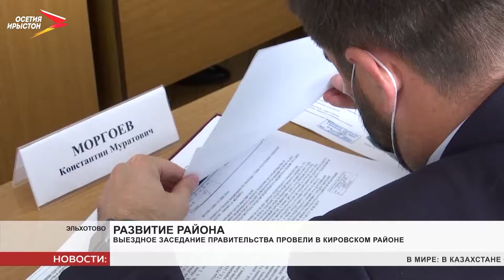Выездные заседания правительства провели в Кировском районе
Выездные заседания правительства стали уже традиционными. В этот раз кабмин с врио премьера Таймуразом Тускаевым отправились в Кировский район. Обсудили темпы строительства строящихся на территории района объектов. А также затронули и особо острые темы для жителей - газификацию и водоснабжение.

В Кировском районе стоит проблема водоснабжения нескольких населённых пунктов. Речь идёт об Эльхотово, Змейской, Карджине и Комсомольской. Нужно реконструировать 70 км водопроводных сетей. По всем населённым пунктам подготовили проектно-сметную документацию, положительные заключения уже получили на три поселения. Экспертизу проходит Карджин. Ещё одна острая проблема – газификация. В соответствии с поручением президента страны, нужно подвести газ до границ негазифицированных домовладений.

Говорили и об обращении с твёрдыми коммунальными отходами. Вывозом ТКО в районе занимается регоператор «ЭРА». Таймураз Тускаев отметил, уровень платежей по району крайне низкий.

Обсудили строящиеся на территории района объекты. Их в 2021 году два. Это дом культуры в селении Ставд-Дурта. Работы на объекте выполнены на 35%, до конца года их планируют завершить. Второй объект – дом культуры в селении Иран. Там готовность объекта – 20% и срок сдачи также до конца года. На 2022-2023 года запланировано строительство и капремонт 6 объектов. В 2020 году построили 5. Но сдали не все. Таймураз Тускаев поручил в кратчайшие сроки решить проблему.

На заседании заслушали отчёты о проделанной работе и выполненных поручениях от Алагирского района. Таймураз Тускаев поручил кабмину подготовиться к следующему выездному заседанию. Оно состоится в Правобережном районе.
Мы рядом в:
ok.ru/irystontv